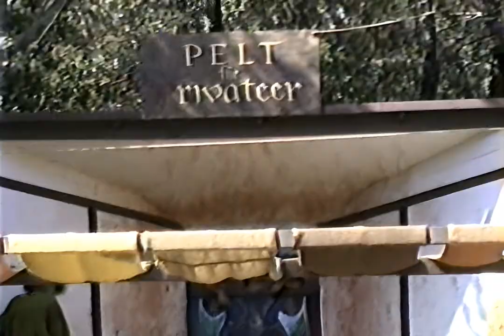History with AI: Renaissance Faire | Novato CA September 1992 | AI-Upscaled 8mm Camcorder Footage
I went with friends to the Renaissance Faire at Black Point in Novato, California. The faire has closed at this location and moved to Casa De Fruta.

Original Video:
- 480i 29.97 FPS
- 8mm analog Canon camcorder footage

Upscaled Video:
- 960p 54.94 FPS
- Frame size doubled using Real-ESRGAN 4x+ AI Upscaler